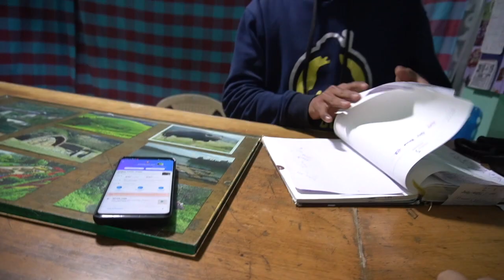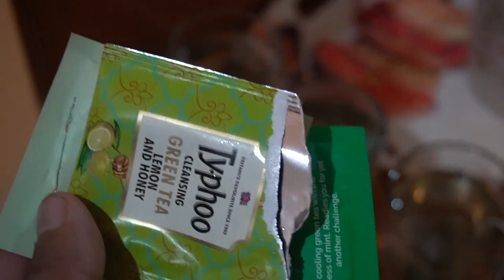Mysore Palace to Ooty (Tamil Nadu) Diary || Vlog 170